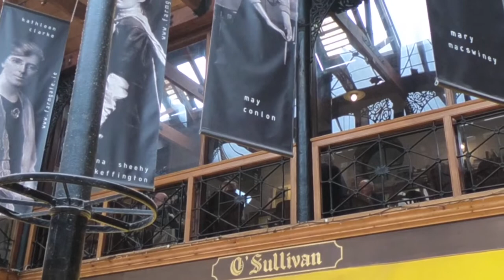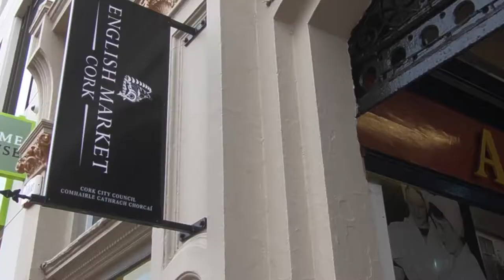Cork Ireland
Visit Cork Ireland